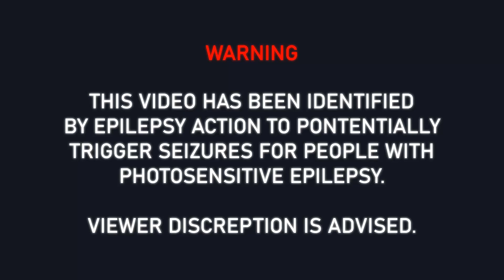2Scratch - Bleed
⚠️This video has been identified by epilepsy action to potentially trigger seizures for people with photosensitive epilepsy.⚠️